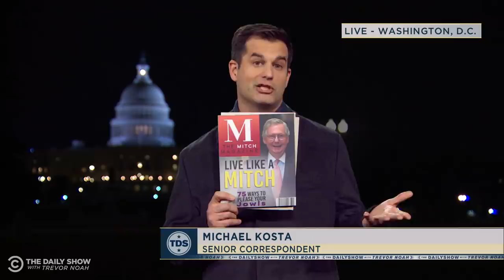Mitch McConnell’s Weird Impeachment Rules | The Daily Show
Michael Kosta reports on the Senate impeachment trial live from Washington, D.C. and defends Mitch McConnell’s curious rules for the proceedings.